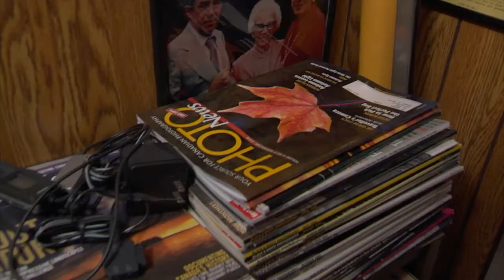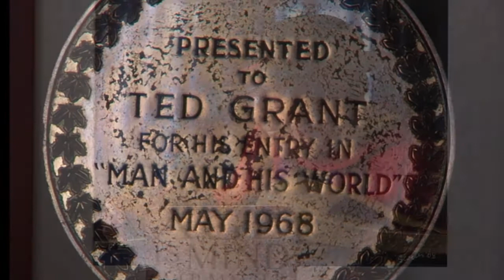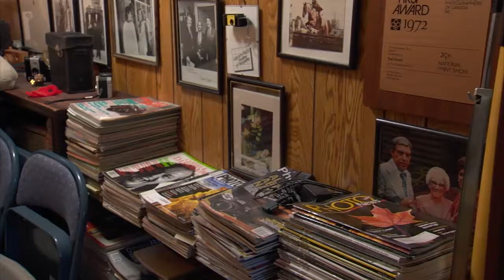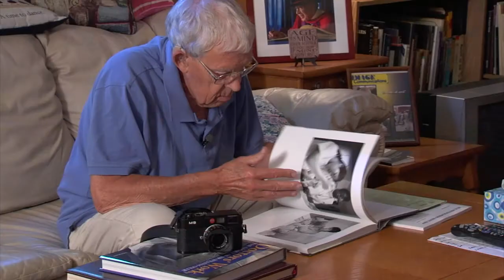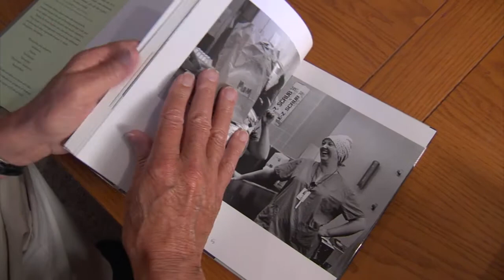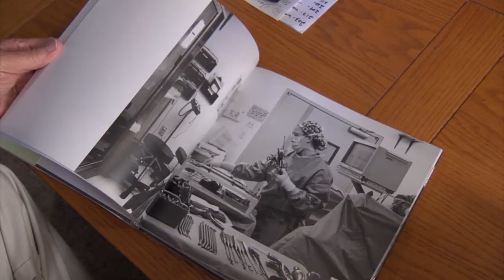Father of Canadian Photojournalism [Ted Grant] - Senior Living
Ted Grant has spent over 60 years pursuing his passion for photography as a photojournalist and commercial photographer. He is the award-winning photographer behind the images of Pierre Trudeau sliding down the banister and Ben Johnson becoming the fastest man on earth.